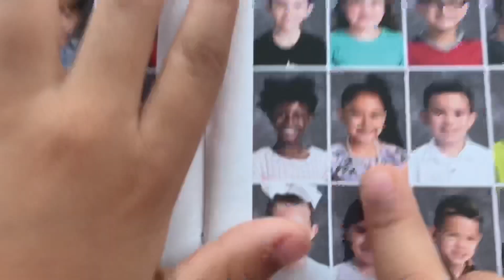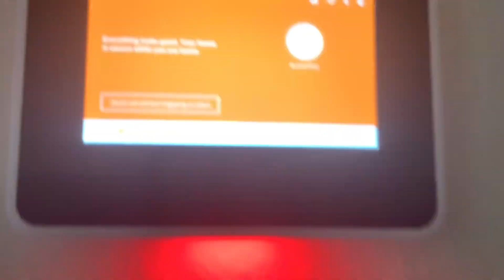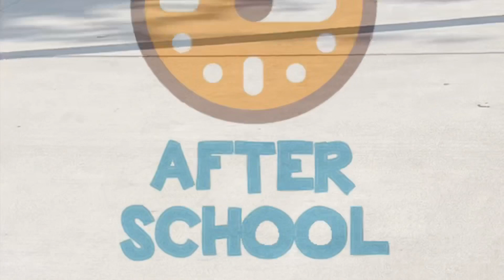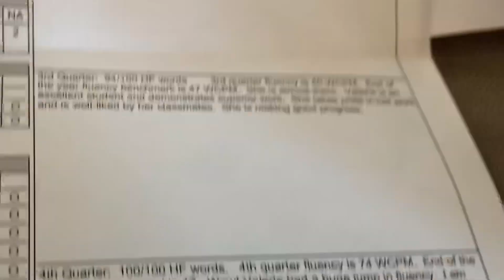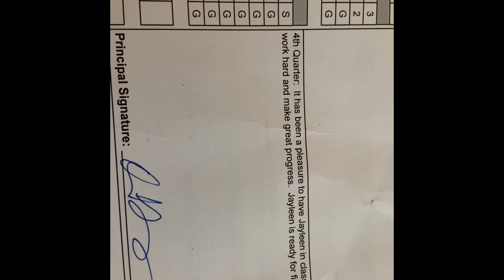Valerie’s last day of 1st grade & Jayleen’s last day of Kindergarten!